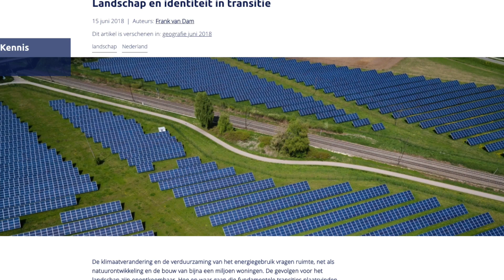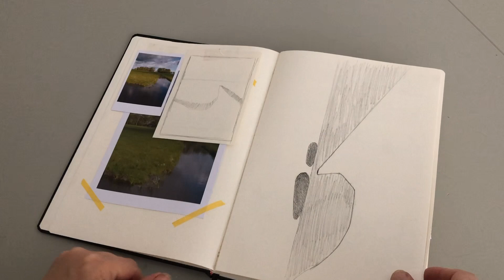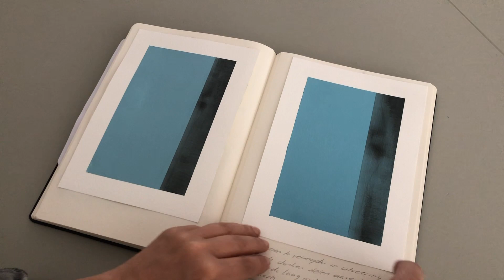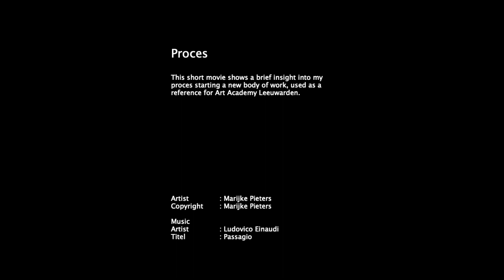Art Proces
This video is used at the art academie of Leeuwarden for students as an example how proces can be for an artist.
In this video I give an insight of my proces of my current body of work.